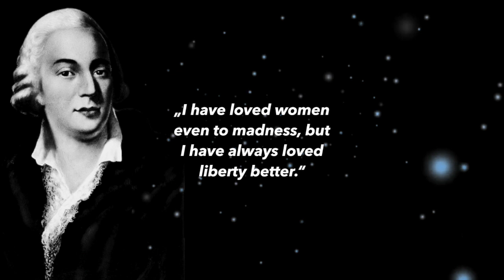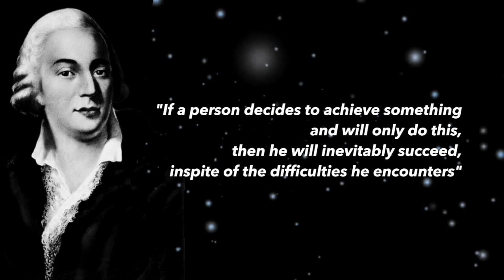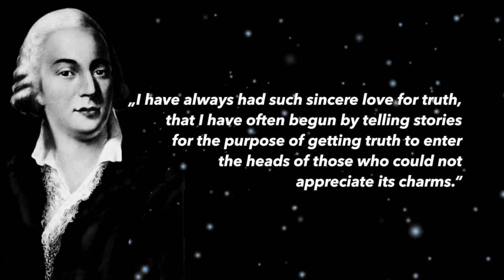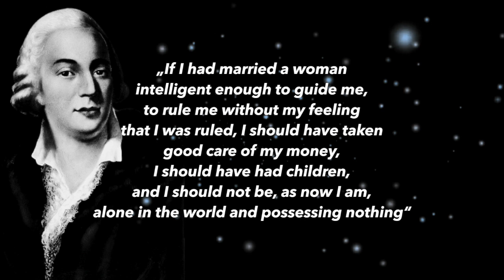CASANOVA. Quotes That Will Impress You | Wise Life Changing Quotes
Today Casanova quotes will tell you about life experience, female soul,and motivation, friendship and justice. Everything you are looking for, you will find in these life changing quotes.
Female Seducer Giacomo Girolamo Casanova, Chevalier de Sengalt is a famous Italian adventurer, traveler and writer, author of a detailed autobiography "The Story of my Life". Thanks to this book, he became so famous for his numerous love affairs that his very name became a household name and is now used in the meaning of "female seducer".
GIACOMO CASANOVA QUOTES That Tell A Lot About Our Life- this is another episode from our big cycle of quotes.
On this quotes channel we have collected life changing quotes from famous people such as Casanova. These life quotes will help you take a fresh look at life, at the attitude to life and some of the things that surround us.